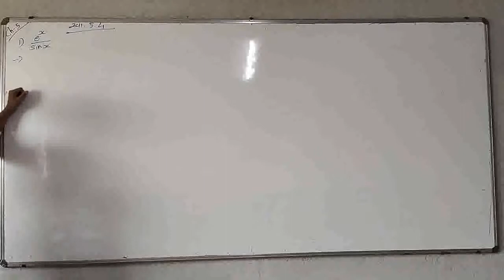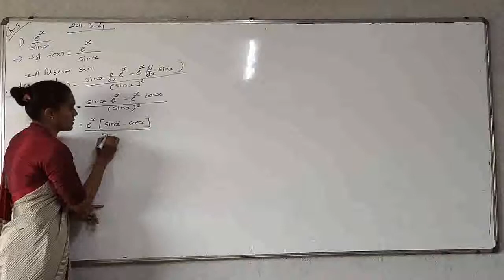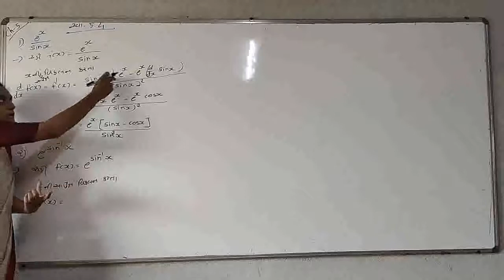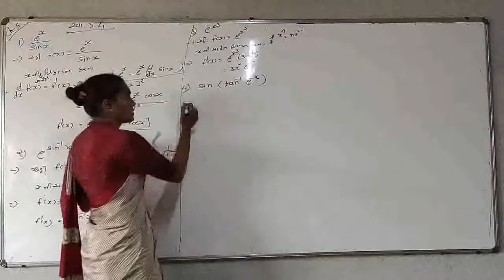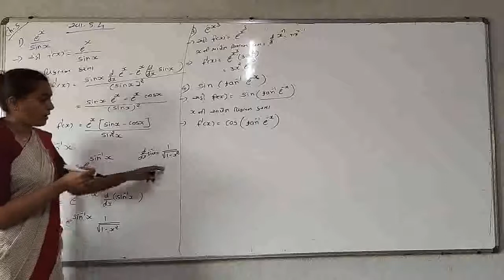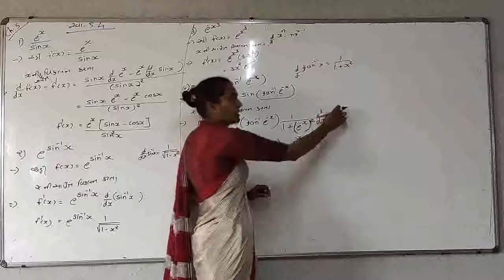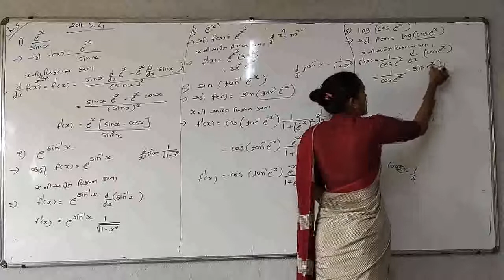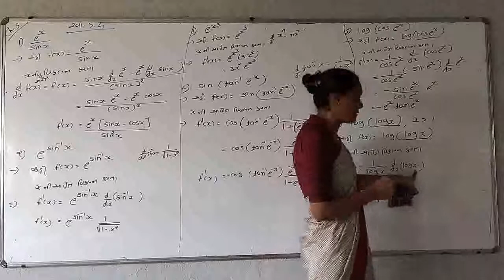12th- maths (satatiy ane vikalniyta)5.4 guj-med part-7(1)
By-krupali patel